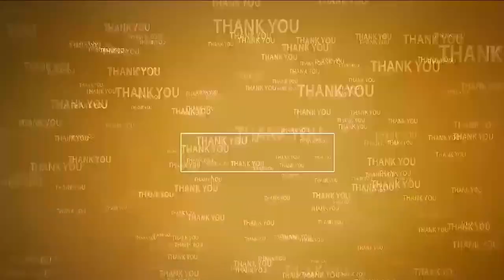దివ్యాంగులను అన్నీవిధాలా ఆదుకుంటాం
- ఉద‌యం 7 గంట‌ల‌కే కోటంరెడ్డిని ఆశ్ర‌యించిన దివ్యాంగులు
- ఆప్యాయంగా ప‌ల‌క‌రించి దివ్యాంగుల స‌మ‌స్య‌ల‌ను ప‌రిష్క‌రించిన ఎమ్మెల్యే శ్రీ‌ధ‌ర్‌రెడ్డి